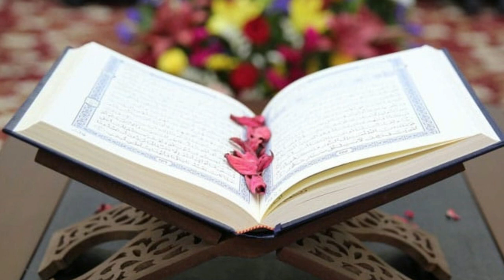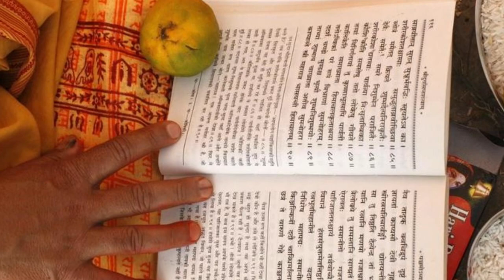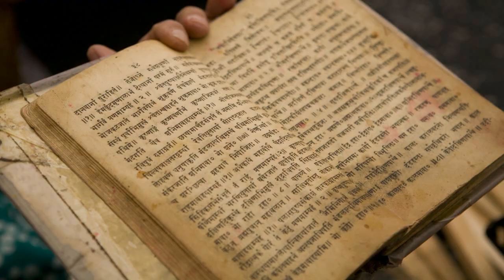Dr Sahab Allah Ne Mujhe Musalman Kyun Nahi Paida Kiya? || Dr Zakir Naik Answer